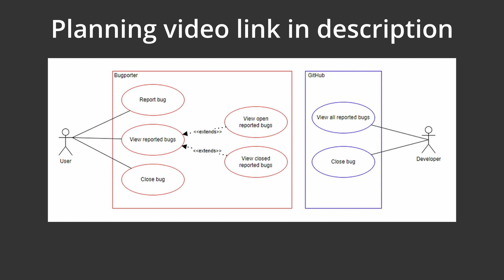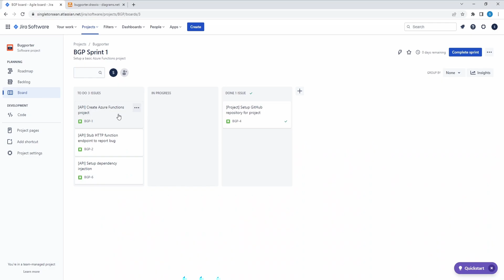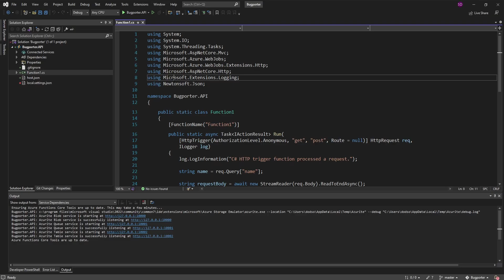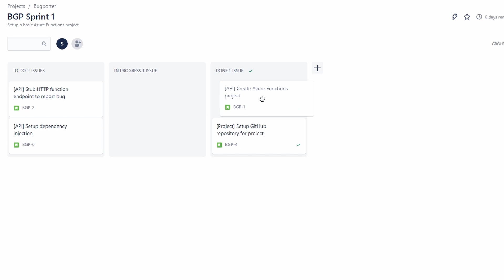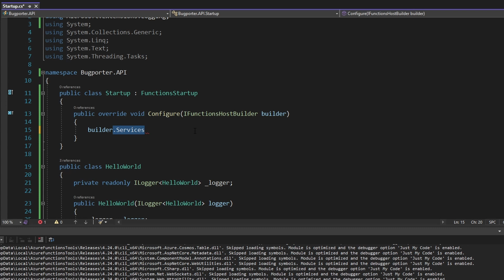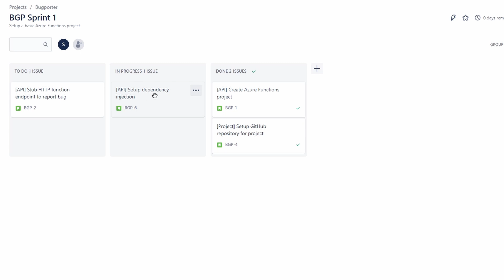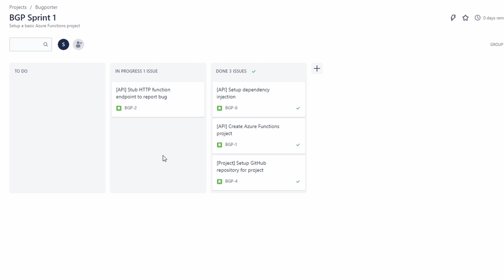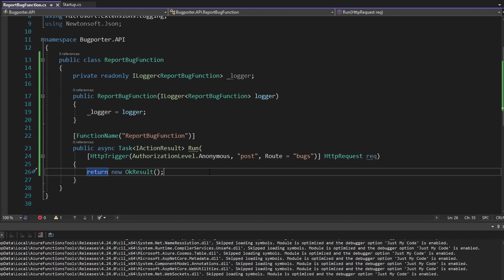API Project Setup (Azure Functions!) - FULL STACK .NET TUTORIAL (BUGPORTER) #1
Learn how to create an Azure Functions project w/ dependency injection and stub out a simple HTTP function.

In this series, we'll create a full stack .NET application with:
⚡ Azure Functions
💎 .NET MAUI
🔥 Firebase Authentication

Our application, called "Bugporter", will allow users to report bugs in an application. We'll be developing Bugporter as a standalone, full stack application. However, I'd eventually like to make Bugporter a reusable component that any application can integrate with to allow users to report bugs.

🕗 Timestamps:
0:00 - Introduction
2:08 - Creating an Azure Functions Project
4:23 - Setting up Dependency Injection
7:56 - Stubbing out the Report Bug Function
9:47 - Summary